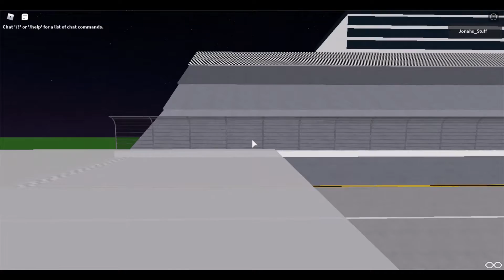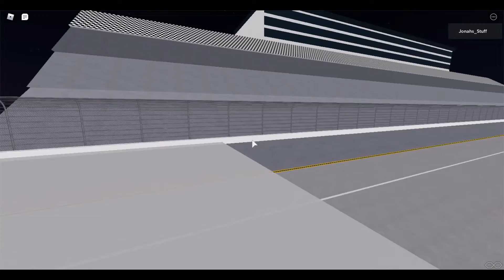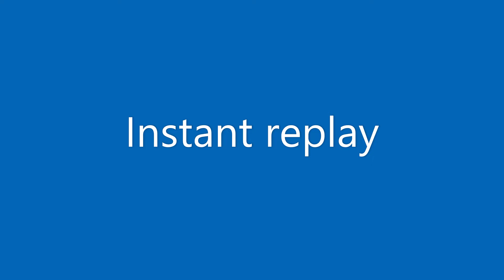roblox ryan newman simulator